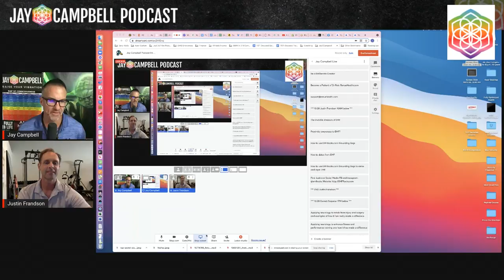Living An Optimized Life In A Contaminated World w/Justin Frandson | The Jay Campbell Podcast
𝘼𝙗𝙤𝙪𝙩 𝙩𝙝𝙞𝙨 𝙫𝙞𝙙𝙚𝙤:

We live in a cesspool of contamination, but with so much of modern life dependent on toxic energies, does it even make sense for us to try to go completely off the grid?

The truth is, no, but luckily, we don’t have to.

So, how can we coexist with harmful vibrations without putting our physical and spiritual health at risk?

In this episode, Athleticism Performance Coach, Justin Frandson shares how to reconnect to nature in a world that doesn’t want us to.

-How to get into the habit of recharging our energies
-Why ‘planet-conscious’ technologies may be more dangerous than we think
-How to pinpoint how toxic we really are

Guest Bio-

Justin Frandson is an Athleticism Performance Coach who has worked with countless amateur and professional athletes over the past two decades.

Since seeing his athletes breaking down from the excessive levels of EMF from their SMART watches, wireless earbuds and electric cars  he has tested hundreds of homes and clients.

Today, he sells the Grounding and Faraday Bags at doctor clinics throughout the country.

The Grounding Bags are hand-mined crystals with moisture and magnetic properties to ground and repel EMF, all for a deeper night's sleep.

This is Mother Nature's way of protecting us from the excess rollout of man-made radiation - not a man-made device attempting to keep up with the other man-made levels.

𝙏𝙝𝙚𝙨𝙚 𝘼𝙧𝙚 𝙋𝙧𝙤𝙙𝙪𝙘𝙩𝙨 𝙄 𝘽𝙚𝙡𝙞𝙚𝙫𝙚 𝙄𝙣 𝙖𝙣𝙙 𝙐𝙨𝙚!:

Stop Your Hair Loss with the Most Powerful Hair Regrowth Agent on Planet Earth by experiencing the Combined Power of GHK-Cu and Carbon 60: